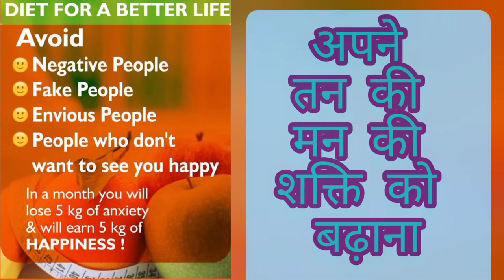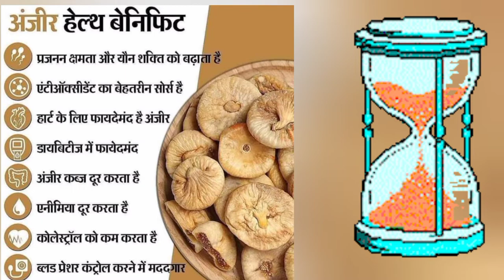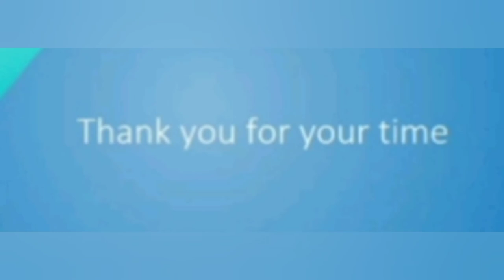Diet Health Benefits Solutions!! आपकी अच्छी सेहत, आपके अपने हाथ!! खाना खजाना!! Lovers Guide*💕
Diet Health Benefits Solutions!!
आपकी अच्छी सेहत, आपके अपने हाथ!!
 खाना खजाना!!
Lovers Guide*💕

Suman SDVideos Expressing Thanks for **Love **Care **Support